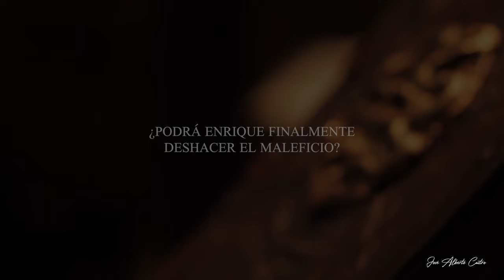El Maleficio | Detrás de cámaras en el shooting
Me gusta compartirles cómo es nuestro trabajo tras bambalinas. En este video pueden ver un poco de cómo es mi trabajo dirigiendo y organizando distintos rubros, trabajando de la mano de mi gran equipo de producción y elenco! Ansioso de que el proyecto y vea la luz y ustedes puedan disfrutarlo conmigo!